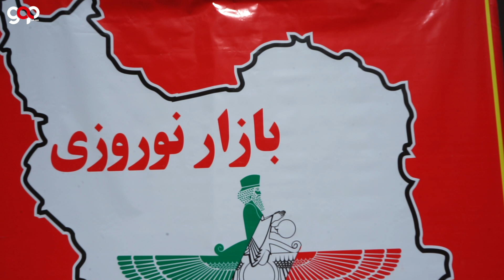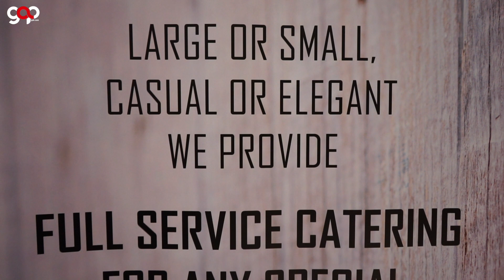بازرچه نوزوزی شهر گنت بلژیک